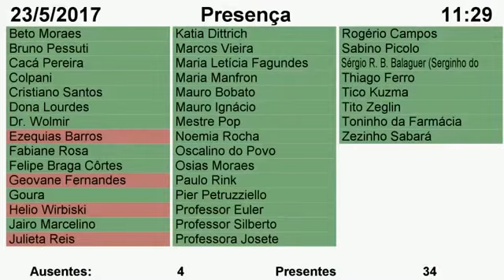"Prevenir com integração", diz Mikalovski sobre agressões em UPAs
Para o secretário municipal de Defesa Social e Trânsito, Algacir Mikalovski, a  Prefeitura de Curitiba pode coibir casos de agressões a servidores públicos em UPAs (Unidades de Pronto Atendimento) investindo em capacitação.  Ele esteve em plenário, nesta terça-feira (23), a pedido da Câmara de Vereadores. Mikalovski defendeu mais integração da Defesa Social com a Saúde e adiantou que a atuação da Guarda Municipal passa por revisão. “Há um procedimento operacional padrão, que será transformado em cartilha e distribuído aos guardas e servidores da Saúde”, garantiu.